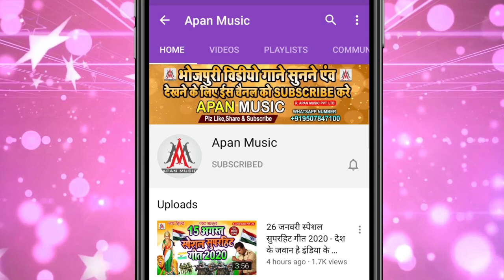Bharat Ke Lal Ke Abhinandan Kar Ho | Ramu Singh | 26 January Desh Bhakti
►Song : Bharat Ke Lal Ke Abhinandan Kar Ho
►Singer : Ramu Singh
►Lyrics : Arun Ashiq
►Recording : Apan Music Digital Recording Studio
►Video Director :
►Company/ Label :- Apan Music Pvt Ltd
►Copyright : Apan_Music